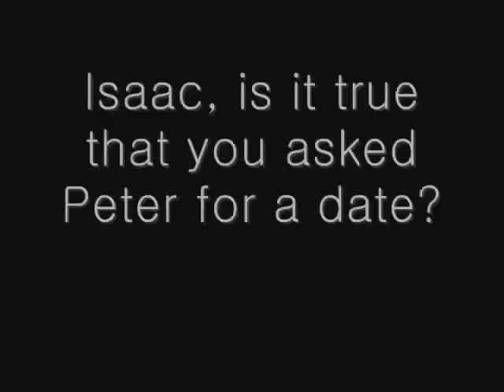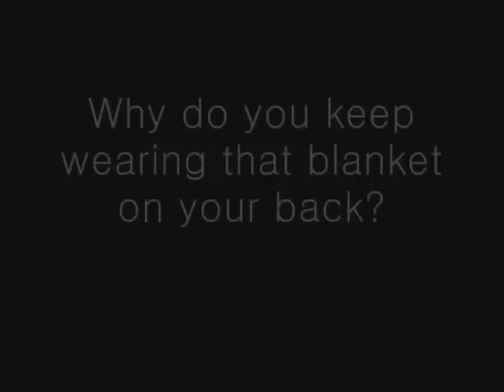Isaac was high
fanvid about NBC's Heroes and Isaac Mendez.

Song: Down Under, by Men at work